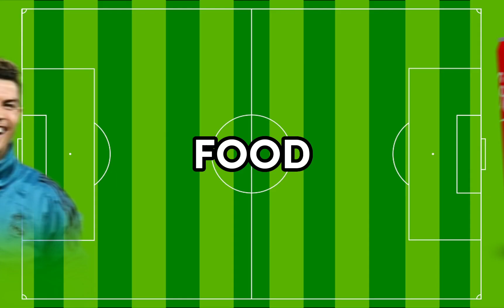RONALDO VS COCO COLA 💪💪